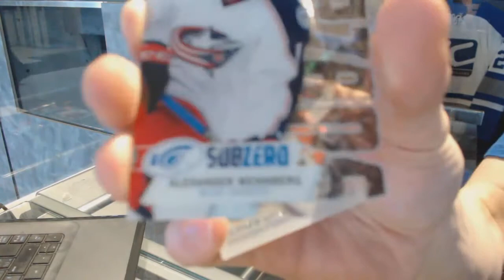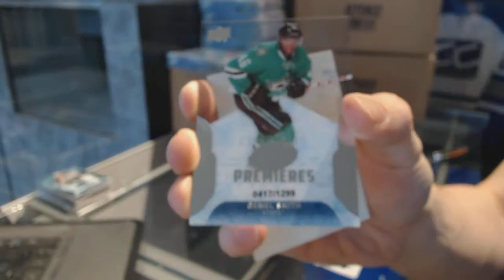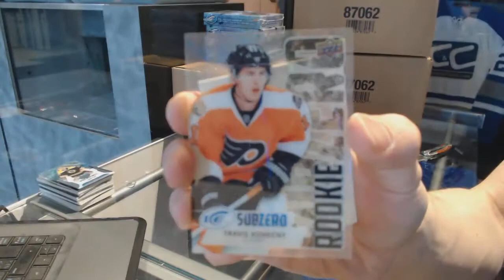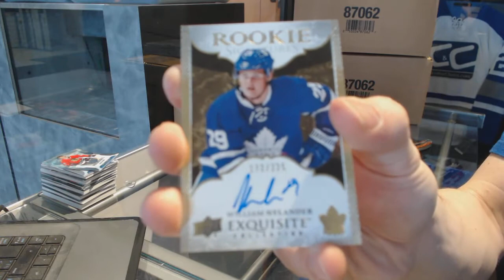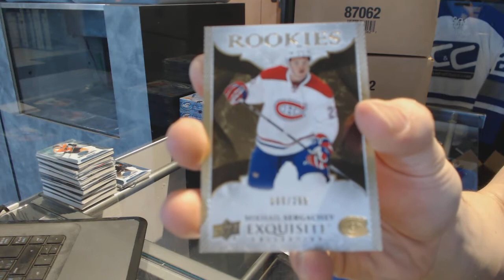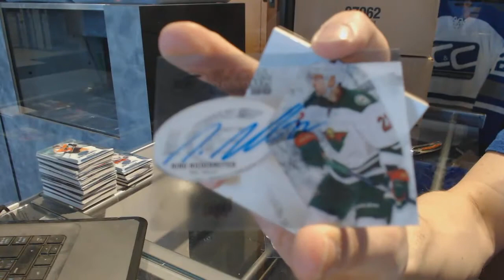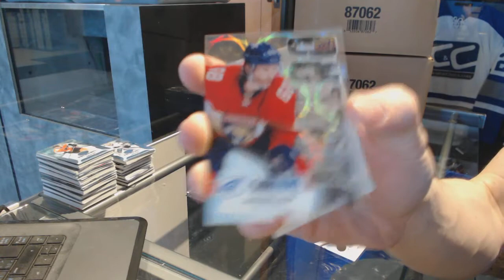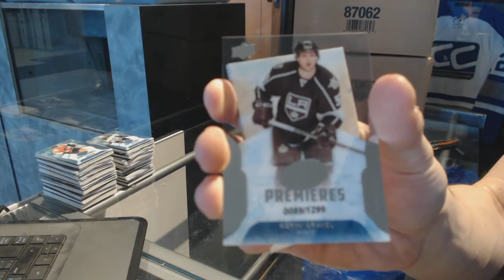16-17 UD ICE Hockey 20 Box Master Case Break - C&C 7178